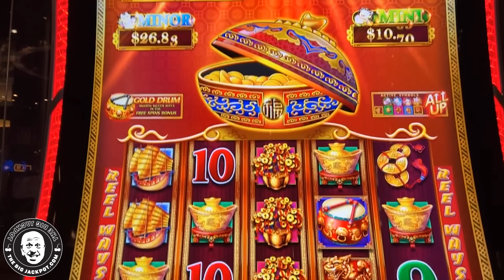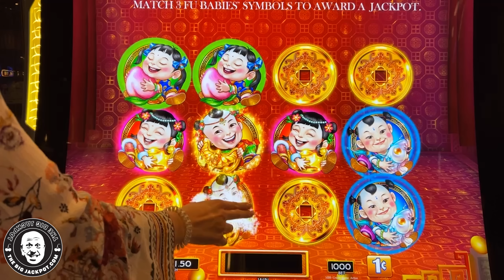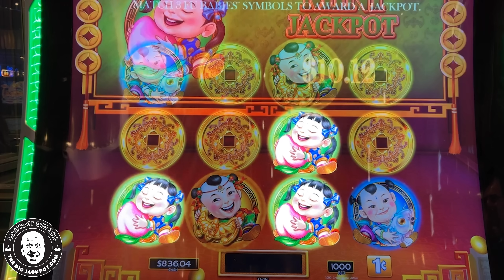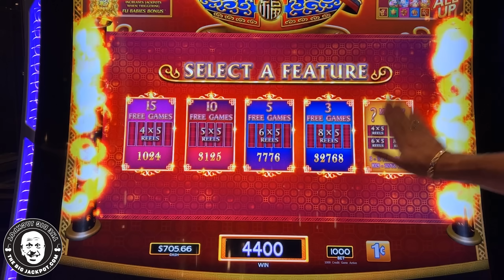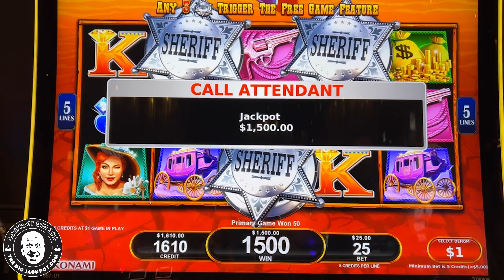Max Bet Handpay! 💰 My 1st Ever Jackpot on the Brand New All Aboard Go West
All Aboard - Go West

$25 Spins

Featuring
Dancing Drums Explosion

0:15 Explosive Drum Mini Mini
6:27  Dark Horse Heading West

6️⃣ SC: srich10195